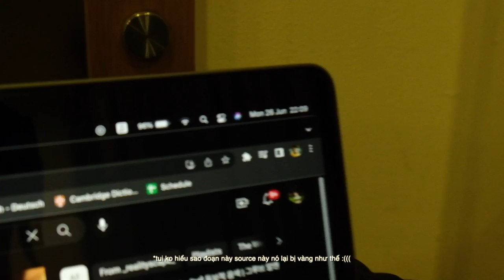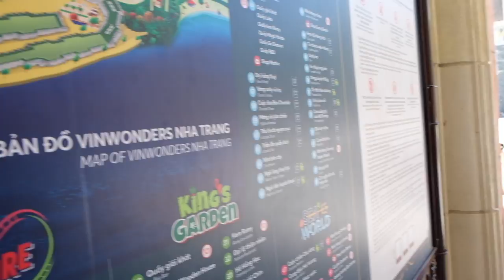SUMMER HOLIDAY 🔆 | Nha Trang Vlog | Haiichao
Xin chào tất cả các bạn tới với vlog của mình, trong video là chuyến hành trình du lịch tự túc 5 ngày 4 đêm của bọn mình tại Nha Trang. Mình mong tất cả mọi người sẽ có những giây phút thật thư giãn khi xem video của mình nhé 😚 Cảm ơn tất cả mọi người đã xem, và hẹn gặp lại trong những chiếc vlog sắp tới nha 🙆🏻‍♂️🙆🏻‍♂️ Love y'all 💞

Music that I used in this video:
1. Summer day - by Mark Generous
2. My heart - by OOYAH ft. Dvr
4. Shoaling - by Goosetaf, anbuu
5. Killing time - Dylan Rockoff ft. OSTON
6. GELATO - by Floyd Fuji ft. Carneyval
7. Do you think we’re old enough - by Au Gres
8. Saltines Gingerale - by Noah Guy
9. Run it back - by Public Library Commute
10. I like it - by Ariee
11. Better off alone - by TRVR
12. Taking time - by Indie Anthony

haiichao